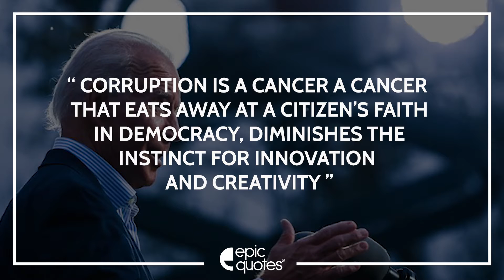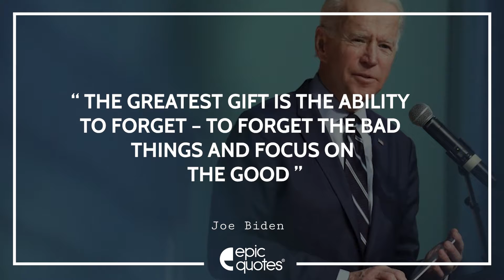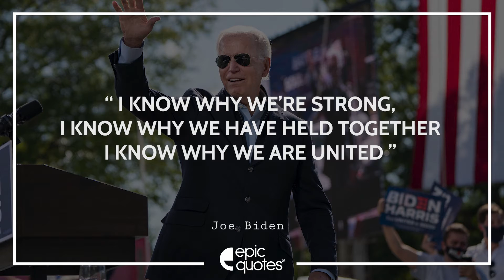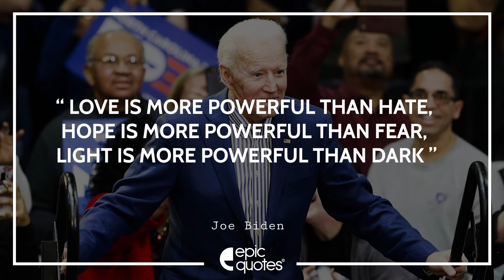Most Inspiring Quotes by US President Joe Biden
Read Most Inspiring  Quotes by US President Joe Biden
About Us:
Epic Quotes is a curated platform to enable digital storytelling. One can consider these as ‘micro fiction’ or ‘nano tales’ for us to enjoy daily through the hustle and bustle of our busy lives. Some of our popular categories are ‘Friendship’, ‘Heart Break’, ‘Love’, ‘Family’, ‘Inspirational’ and truly ‘Motivational’ – Epic Quotes.